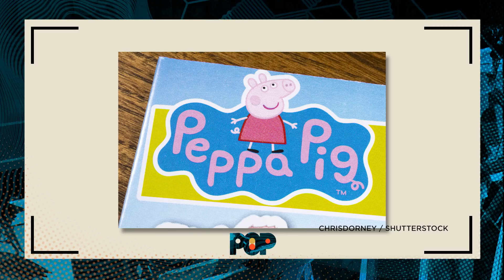China Bans Peppa Pig For Being Too Gangster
Is Peppa the Pig too pimp for the China? Brett, Grace, Humble The Poet and Jason discuss why China is banning the delightful British pig from the web. Let us know if you think the Chinese government should PardonPeppa!